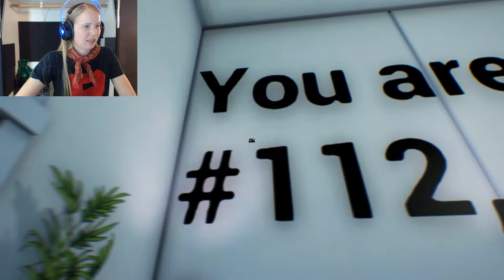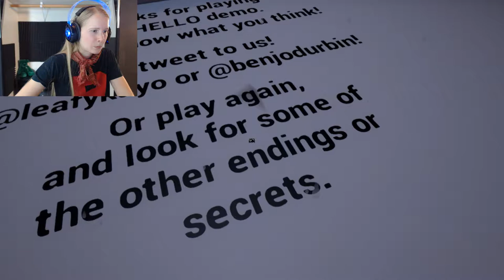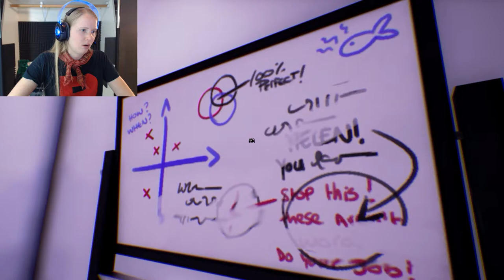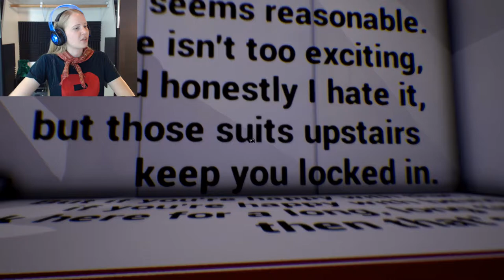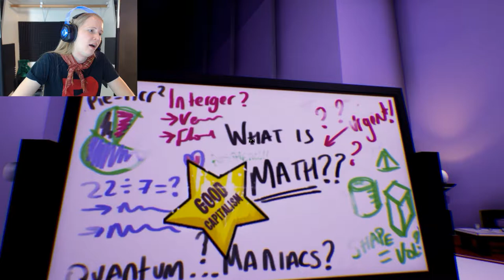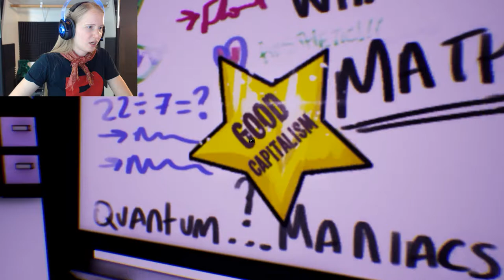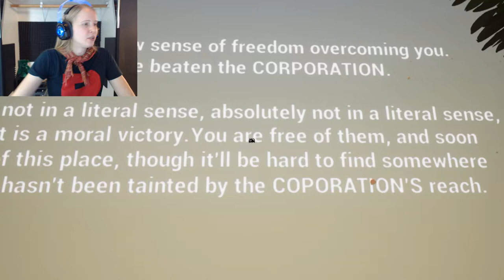I AM A GHOST ACCOUNTANT | Hello Simulator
I just want to achieve my goal as a ghost spy and get into the corporation to destroy it!